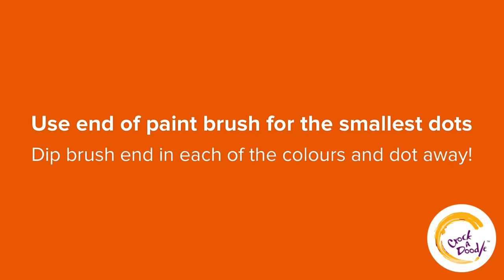Lots o' Dots with Crock A Doodle Paint Your Own Pottery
Lightly pencil out your peace sign.
Use different sized sponge daubers to fill it in!
Rockin' Red, What a Yolk, Orange Crush, Key Lime Pie, Jumpin' Juniper and Grape Jelly are all used here.